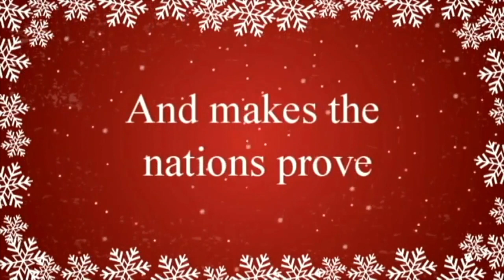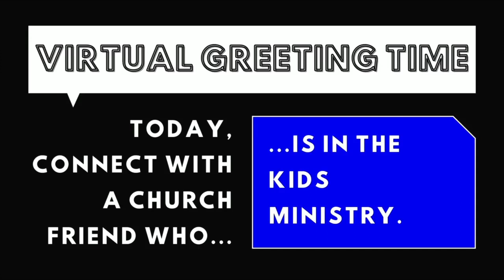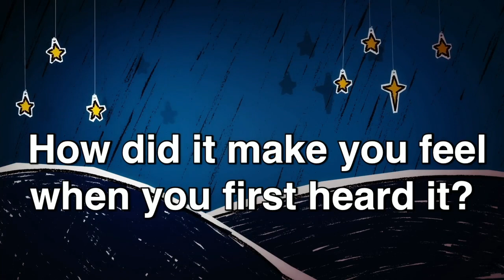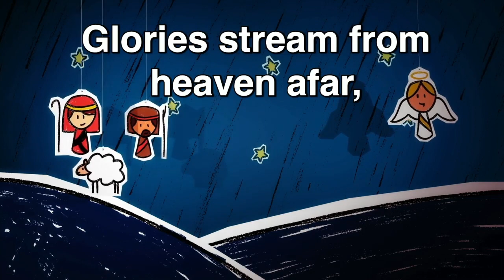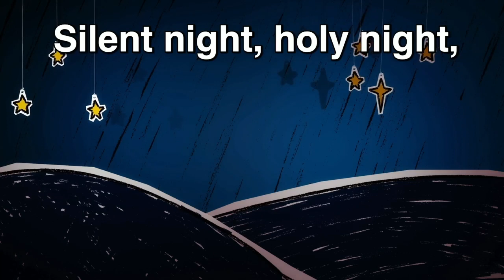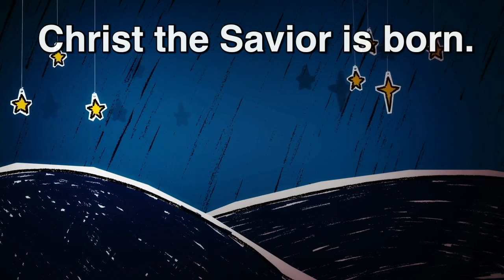Family Worship 12/20/20